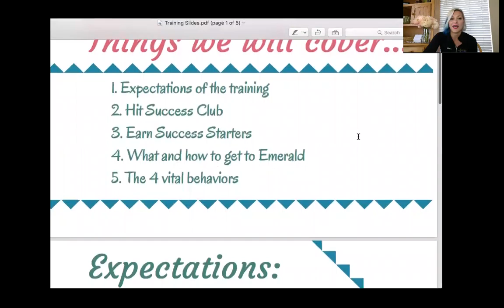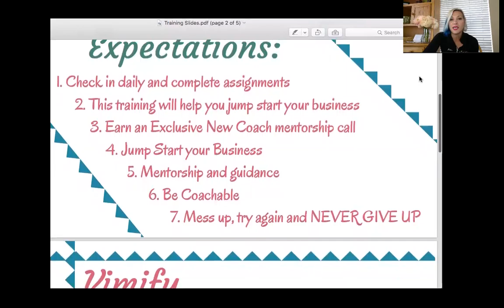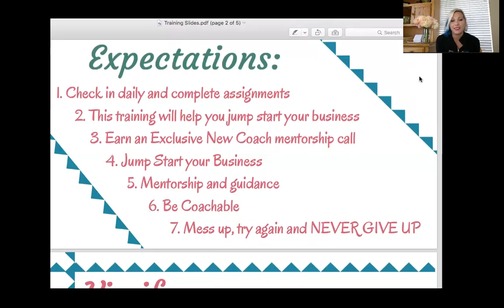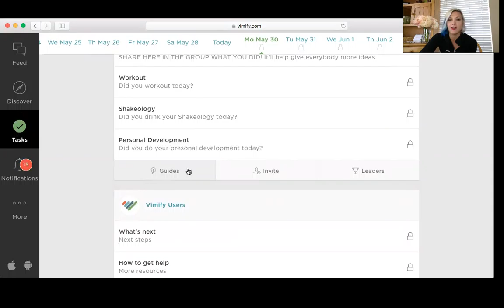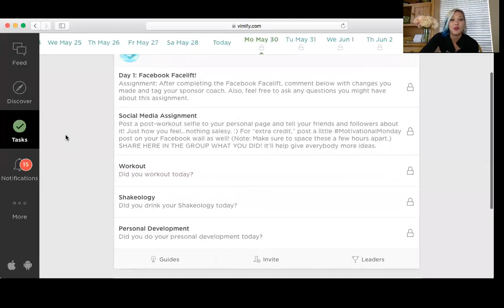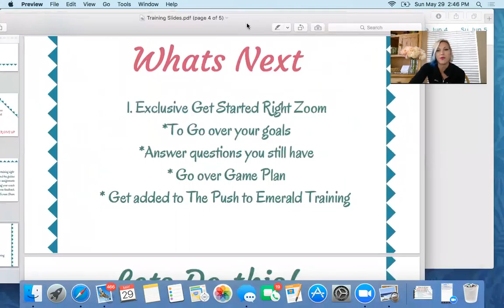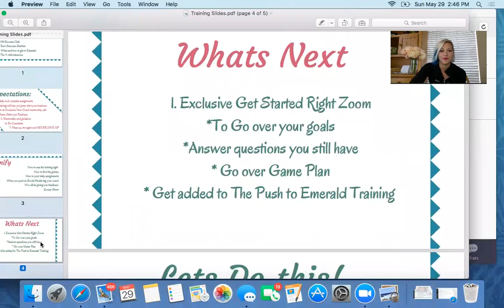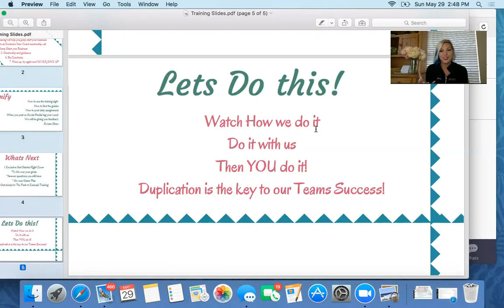7 Day Social Media Training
Welcome, New Coach! This group is for those who have received a welcome email from their sponsoring coach and completed the New Coach Checklist within that email. If you have not received this, please ask your sponsor before starting this training as it is imperative to complete those steps before moving on :)